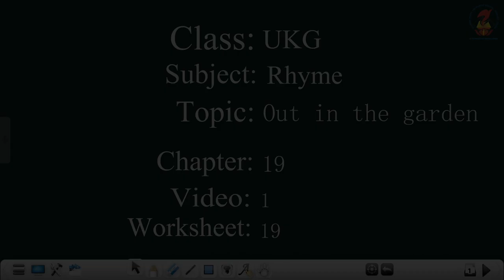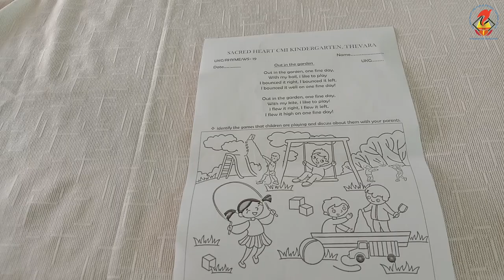UKGRhyme Worksheets Chapter 19 Video 01 Out in the garden (WS-19)